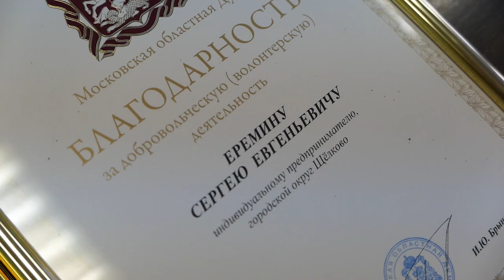Где доброта души соединяется с мужеством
Награды от имени Московской областной Думы вручили щёлковским волонтёрам, которые выполняют гуманитарную миссию – помогают гражданскому населению на освобождённых территориях